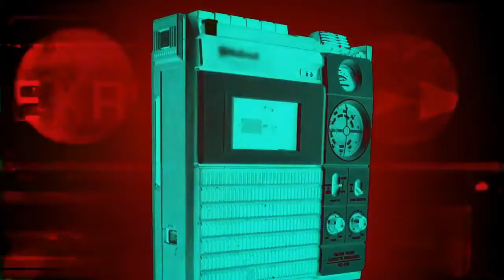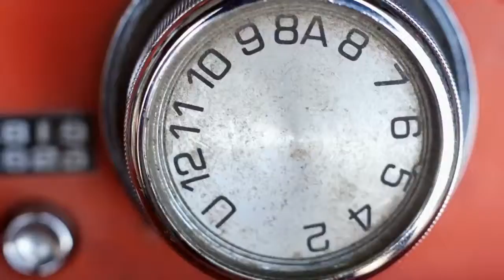PARTICLE PARADE - "I Mean It"